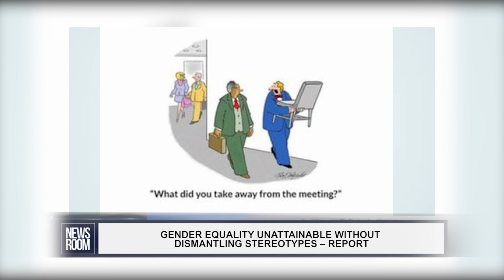GENDER EQUALITY UNATTAINABLE WITHOUT DISMANTLING STEREOTYPES – WOMEN LAWYERS REPORT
The Guyana Association of Women Lawyers (GAWL) has called attention to stereotyping of women’s roles in media reports and said it must be dismantled if gender equality to be attained. The findings were presented in a recent report which led to the launch of the booklet: ‘Gender in Media’ on Tuesday.